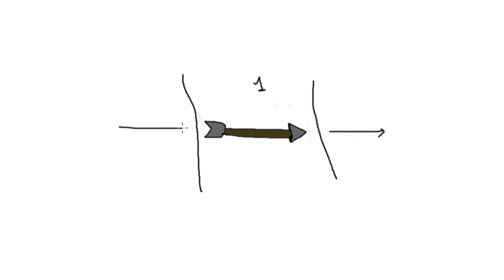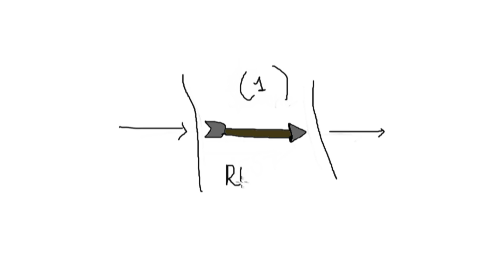ZENO'S ARROW PARADOX